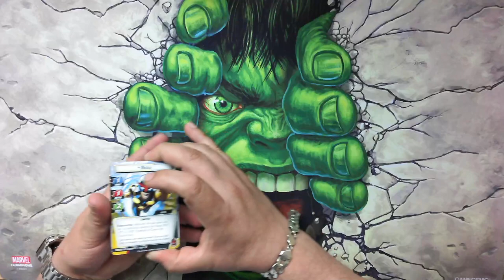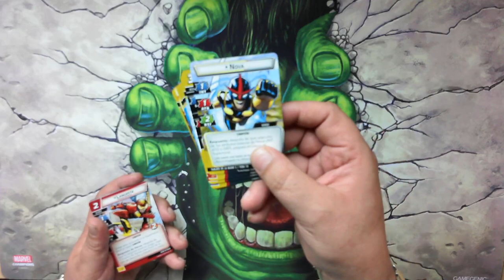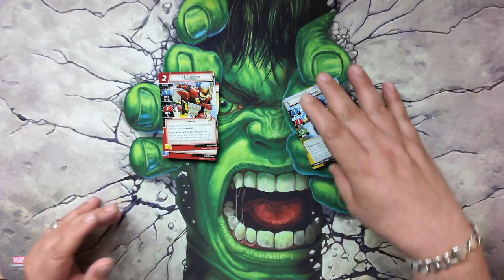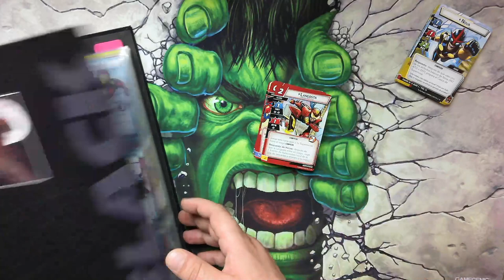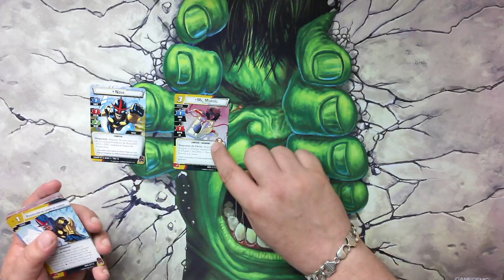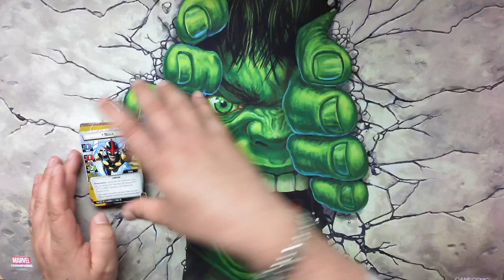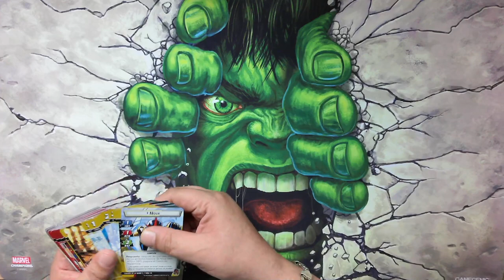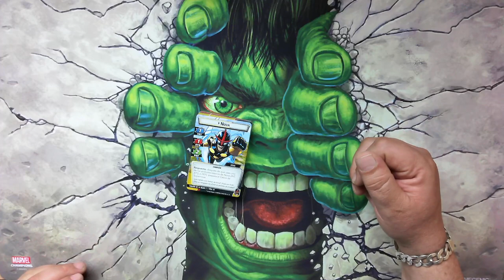Guia Como Empezar A Crear Mazos En 5 Min Marvel Champions